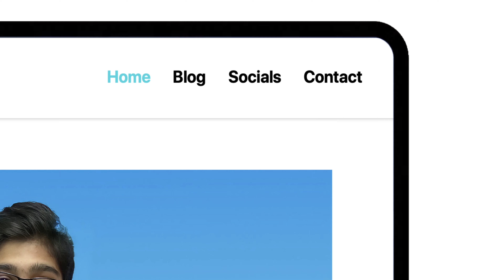Introducing the iTech Everything Website